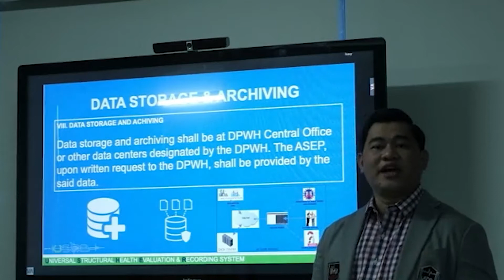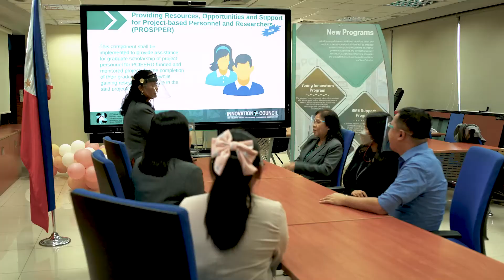DOST-PCIEERD Science & Technology Fellows Program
Wanna be our S&T fellow and partner in improving the country's global competitiveness? Your expertise is valuable to us!

DOST-PCIEERD Science & Technology Fellows Program for researchers and scientists aims to strengthen the R&D manpower of the DOST RDIs, Councils and TAPI, increase the ability of DOST to innovate, and ensure that R&D undertaken by DOST results in maximum impact on the lives of Filipinos.
S&T fellows are tasked to collaborate, direct, and undertake R&D activities and game-changing programs of the department as well as speed-up inclusive growth and development in the countryside through state-of-the-art innovations.

Let us work together in championing DOST's goal to empower and upgrade the Philippines' capabilities in science and technology. Watch the video to know more!